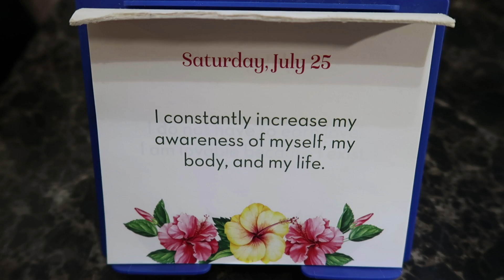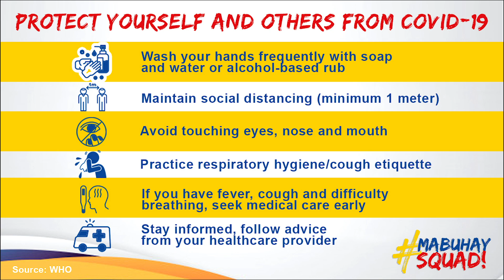How I Prepare My Puppy's Healthy Meals | Vlog #919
As a pet owner, I make sure that all my pets receive the most nutritious meals. I go beyond the bare minimum. Check out how I prepare Cypher's healthy meals in today's vlog!